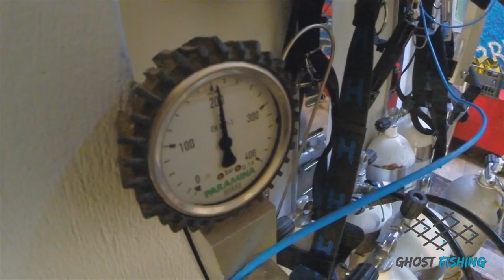GhostFishing - MV Pilaros Project - Greece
Innerspace Explorers Greece team in action.
Innerspace Explorers Greece participate in the global cause of Ghostfishing and Healthy Seas with the support of Medasset